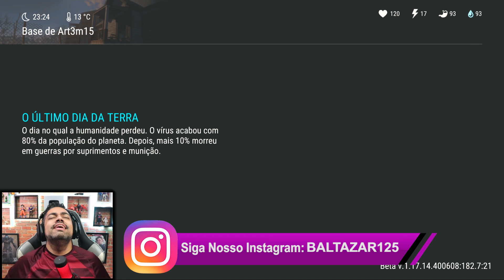INVASÃO DUPLA LOUCA - Last Day On Earth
►►CÓDIGO TIK TOK PARA GANHA DINHEIRO:
J0142737

►►USE O CODIGO NO KWAI PARA GANHAR DINHEIRO:
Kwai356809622